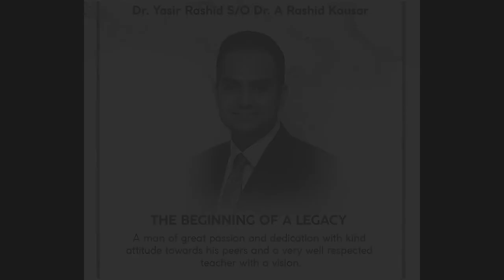Dr. Yasir Rashid (late) Memorial-UMT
"What you leave behind is not engraved in stone monuments ,but what is woven into the lives of others"
The UMT fraternity is deeply grieved by the demise of our highly regarded faculty member and patron, Dr. Yasir Rashid (Late).